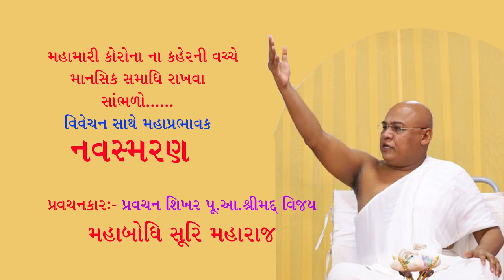Mahāprabhāvaka navsmaraṇa-મહાપ્રભાવક નવ સ્મરણ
મહાપ્રભાવક નવ સ્મરણ